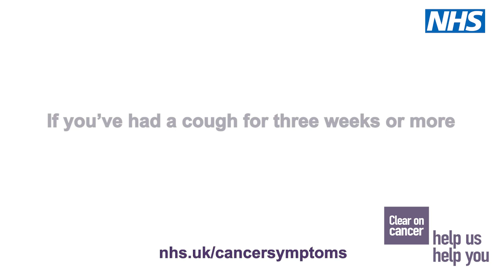Gaby Roslin Lung Cancer Awareness